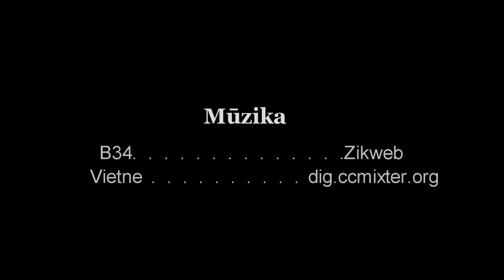Kā nokļūt cenuklubs.lv braucot pa Dārzciema ielu.Video ceļvedis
Kā nokļūt cenuklubs.lv Rēzeknes ielā 3,
Braucot ar auto no Krasta ielas puses pa Dārzciema ielu.

Video ceļvedis. Filmēšana un montāža